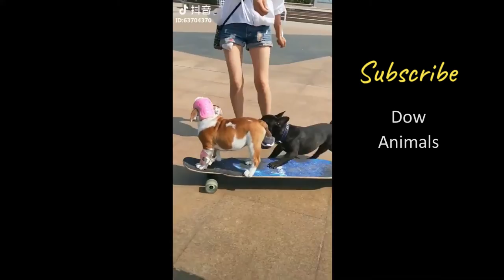Super Funniest dogs 2021 | Dogs That Will Make Your Day 100% Better ❤️🥰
Super Funniest dogs 2021 | Dogs That Will Make Your Day 100% Better ❤🥰 | Funniest Dogs in 2021 | Top Funny Dogs of 2021 🐶️